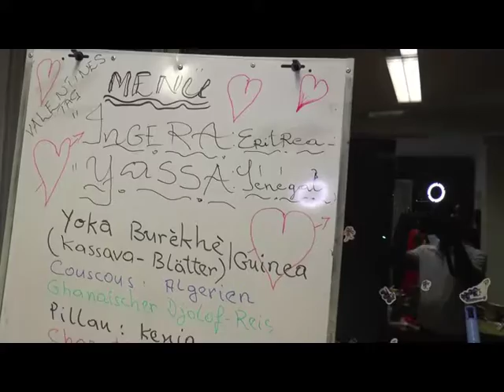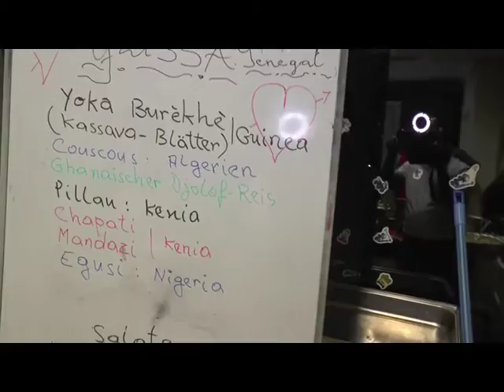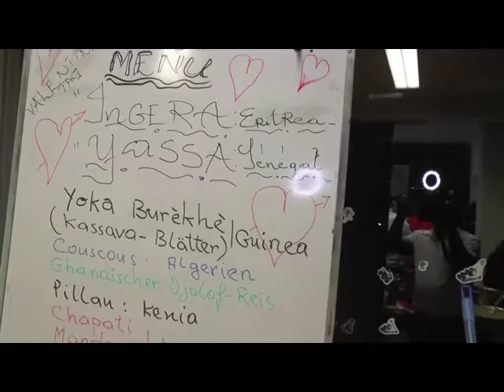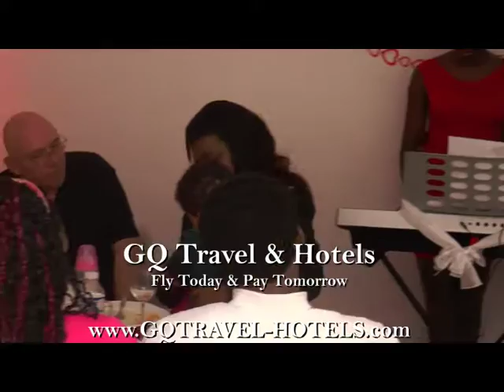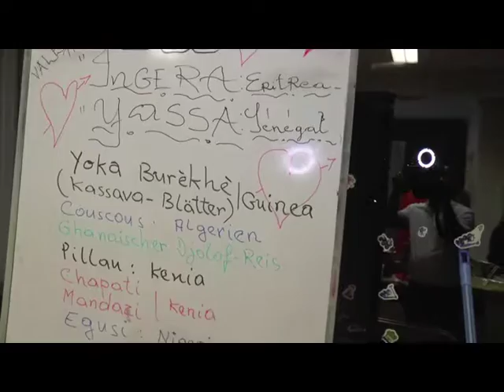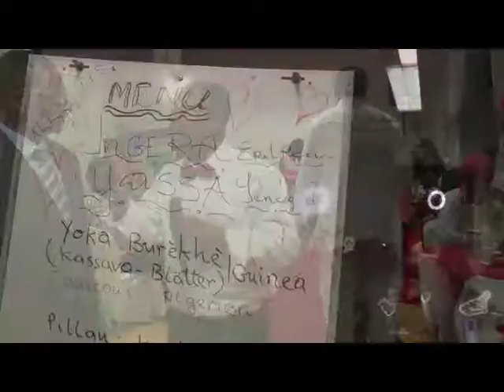GQMOVIES - Valantines Day 2015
GQ Travel & Hotels
Fiight Offer request